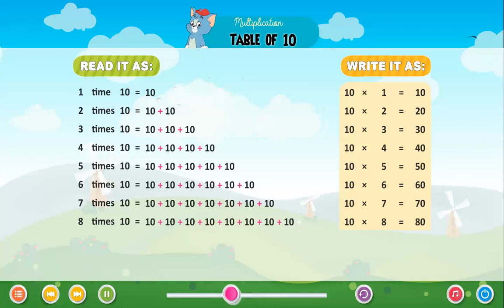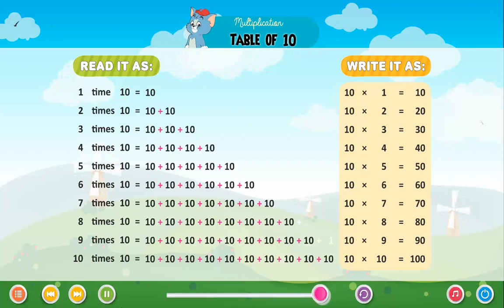Ch 12 | Gabriel Books | Table Book | UKG | Multiplication table of 10 | For children